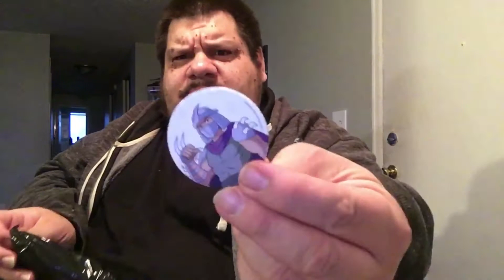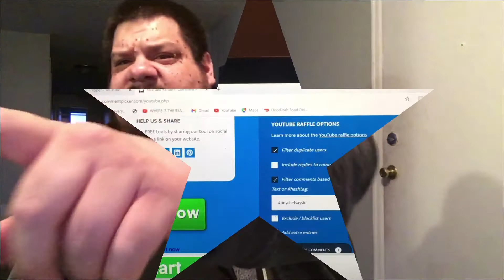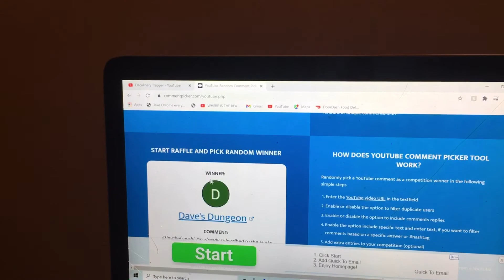100 Subscriber Giveaway Announced And some Funko Soda pick up.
We get our winner for our 100 Subscriber Giveaway as well as show of some FunkoSodas and I add another Funkopop to the collection